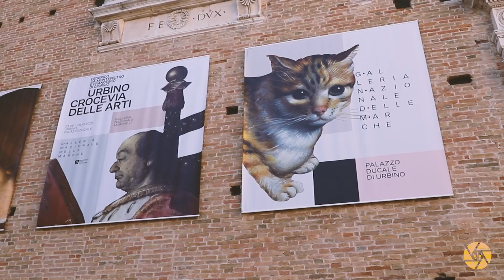Topdriver a Urbino - Patrimonio Mondiale dell'UNESCO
Urbino è la patria indiscussa del Rinascimento.
Città natale di Raffaello, dal 1998 è entrata a pieno diritto nella lista UNESCO. Fu modello di riferimento dello sviluppo culturale in Europa proprio durante l’età rinascimentale quando raggiunse un altissimo livello culturale divenendo meta di artisti e studiosi provenienti da tutta Italia e non solo. Tra le sue vie camminarono i pittori Piero Della Francesca e Paolo Uccello, i letterati Baldassarre Castiglione, Torquato Tasso e Giovanni Pascoli ed il grande Leonardo da Vinci.
Volete saperne di più? Seguite la nostra Elisa Gelosi..
Riprese e Montaggio di Daniele Simoni per Officina Fotografica 2022